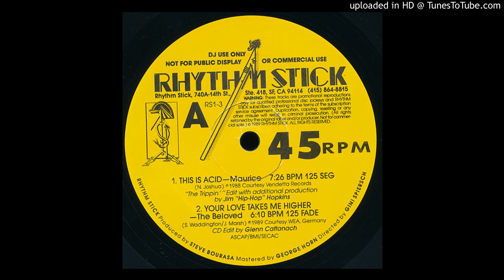The Beloved - Your Love Takes Me Higher (Rhythm Stick Version)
The "Rhythm Stick" edit of this 80's club hit.
Edit by Glenn Cattanach.